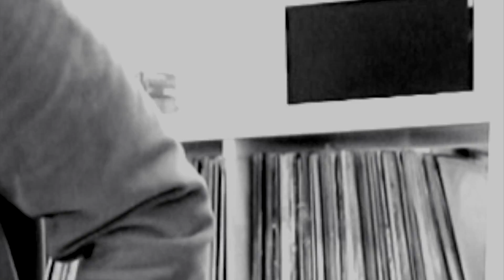MIKE REAGAN- REAL ONE'S ARE FLYING OUT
NEWEST VISUAL FROM CT'S OWN MIKE REAGAN

SHOT BY: SMILEY

EDITED BY: MIKE REAGAN